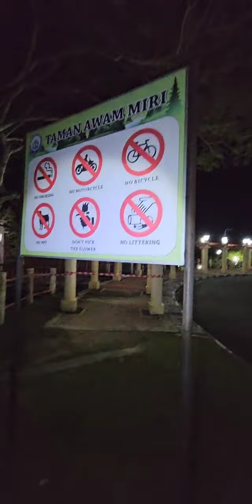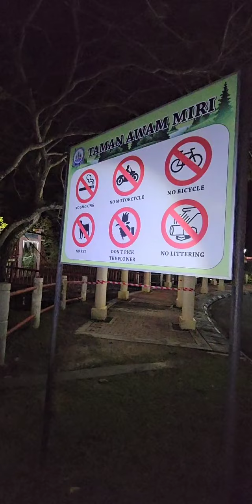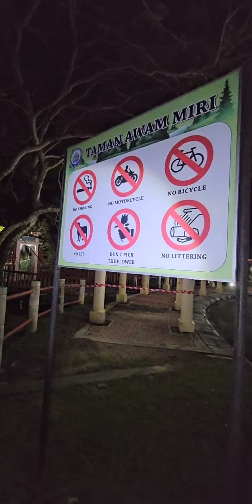Paranormal Taman Awam Miri : Pertama Kali Atok Turun Explore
Sebelum ni Atok hanya buat video Ride dan Mancing. Untuk kali ini Atok kembali utk Night Explore.